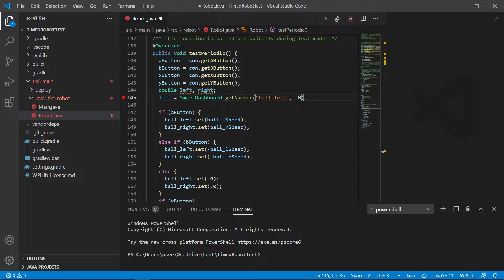what the f*ck